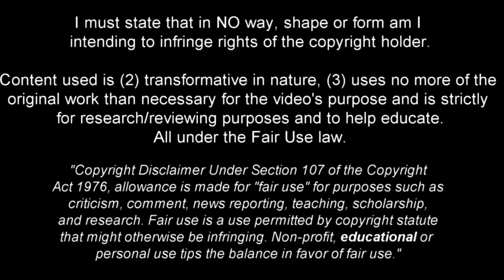Nathan Patterson | Scotland future right-back •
Nathan Kenneth Patterson (20) is a Scottish professional footballer who plays as a right-back for the Scottish Premiership club Rangers and the Scotland national team.
he has reportedly joined Everton FC from rangers ,it's done deal and confirmed ‼️